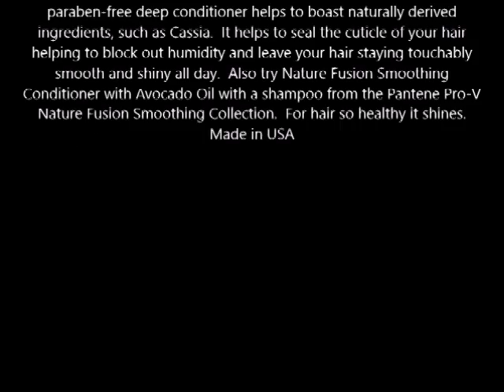Pantene Pro V Nature Fusion Smoothing Conditioner with Avocado Oil 24 oz